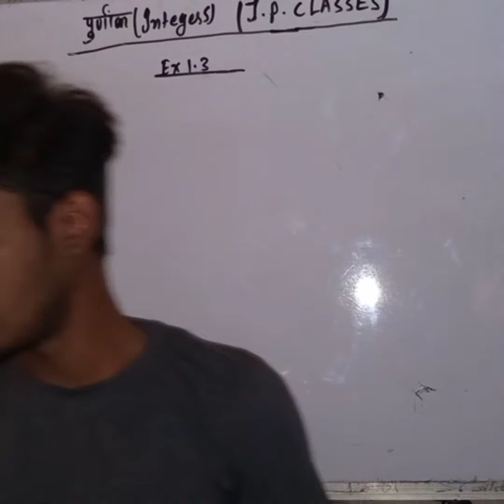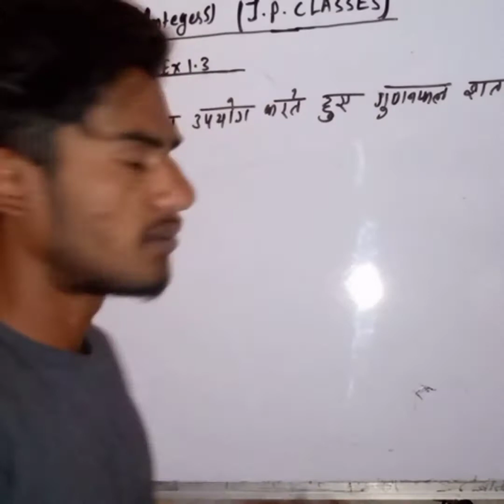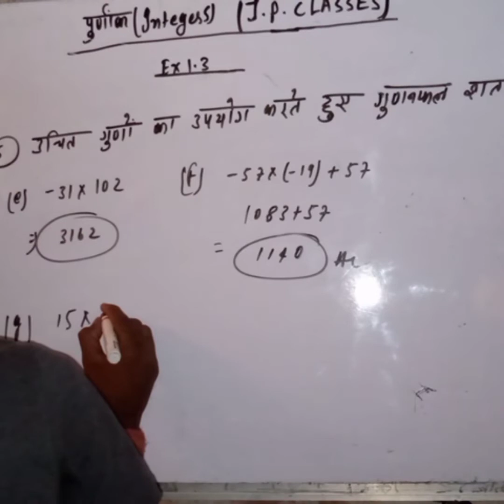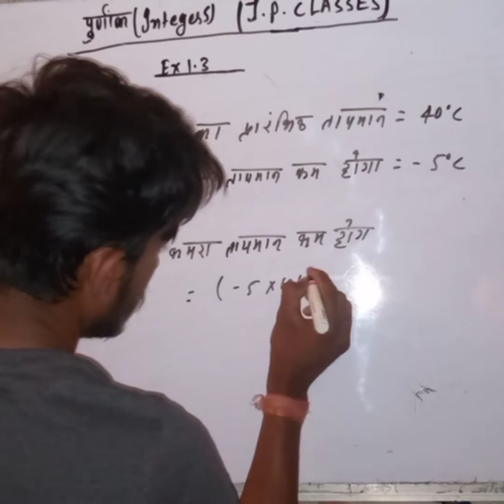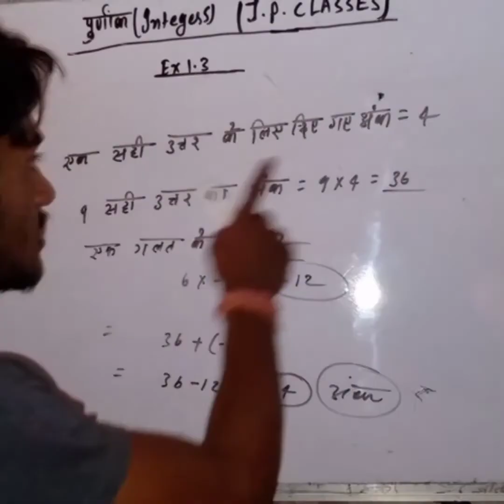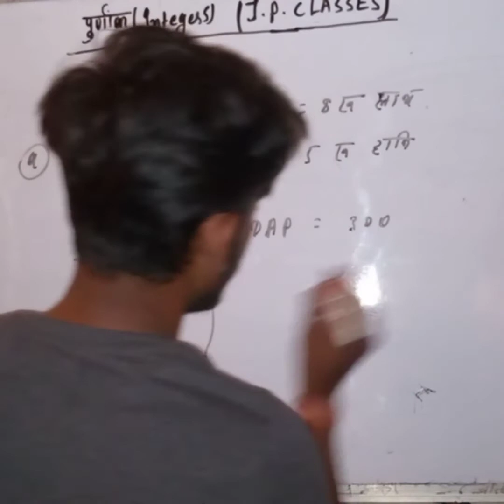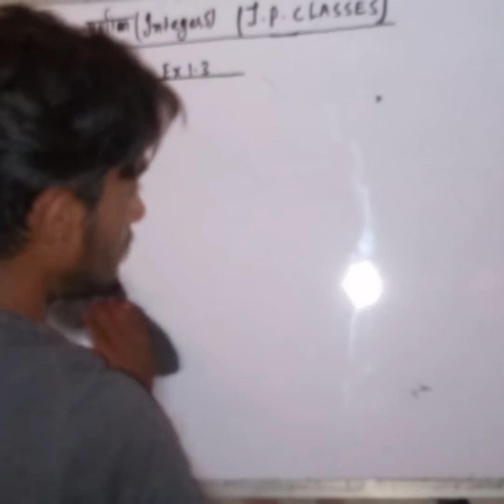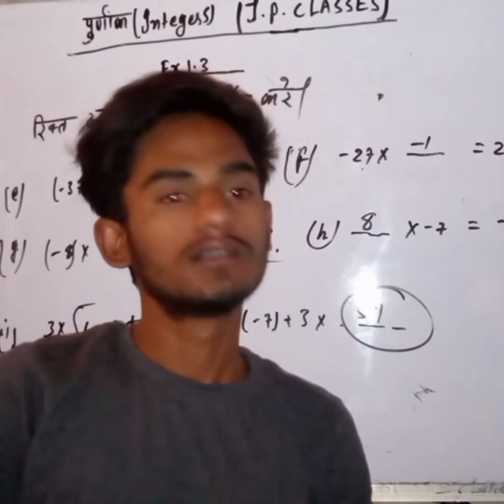mathematics/class 7th/ jecrt/integers/ exercise 1.3 ( part 2) by J P sir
Is video me exercise 1.3 ka question ko solve kiye gye h , mere YouTube channel ko subscribe kare , agar applogo ko kisi bhi parkar ka doubts ho tho coment kare Mai samjhane ka pura - pura paryash karunga...